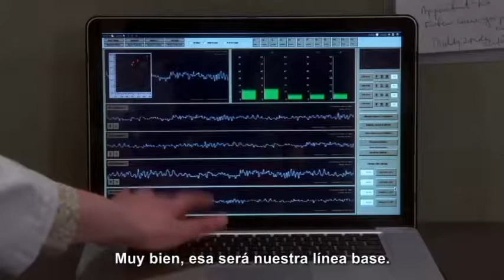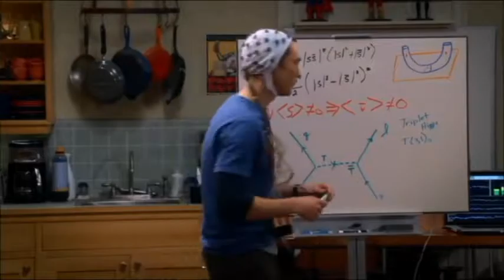Sheldon is a Biocybernaut (Big Bang Theory)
Alpha brain wave training with Sheldon Cooper.